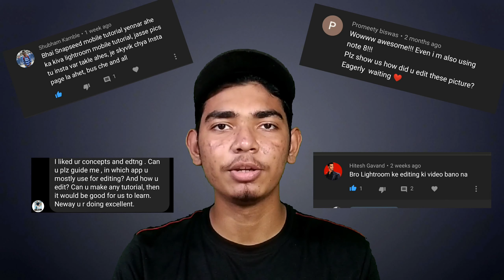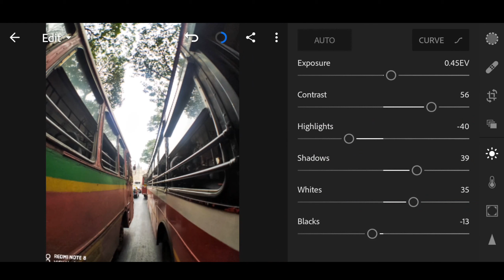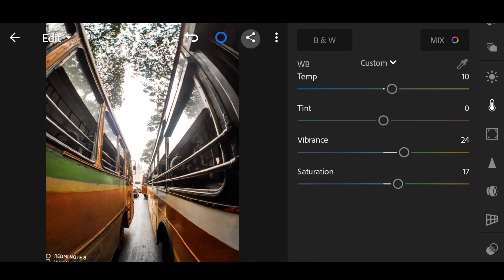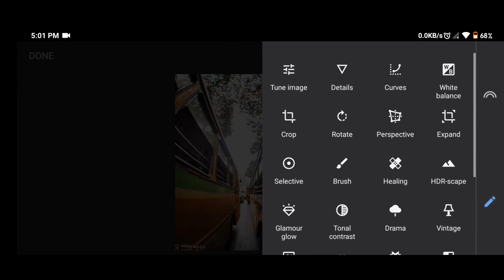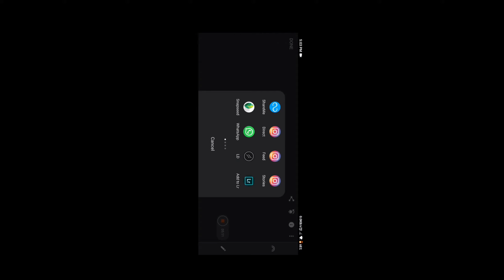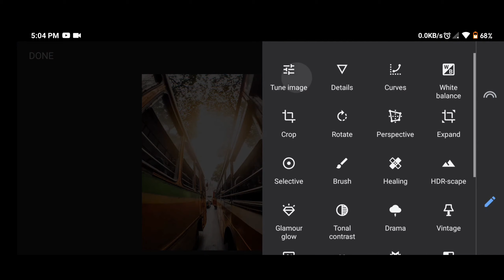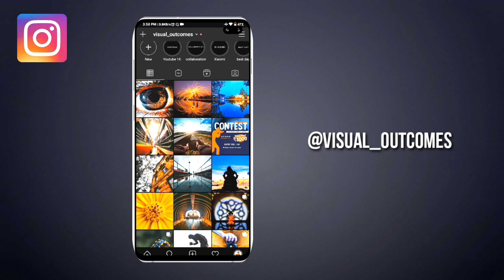Moody Cinematic Lightroom Edits! Snapseed | Lens Distortion | Visual_outcomes..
Welcome back to channel guys!I am back after with a new video after a month.
So in this video i am doing a lightroom editing tutorial in easy steps ,hope you love this video.

if you want to see more such amazing tutorials then you can comment down,also you can give suggestions on this video.

check such more amazing pictures on my Instagram..

1)Macro Lens I Use
2)Mic I Use
3)Tripod I Use:

Stay Safe..